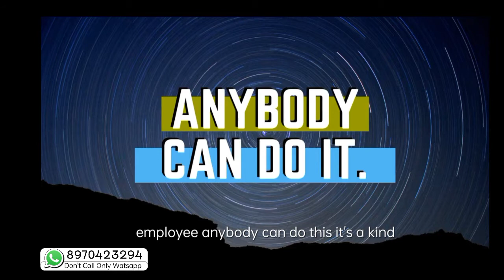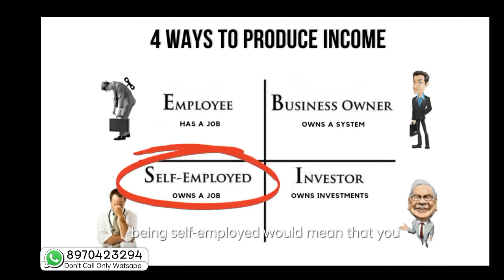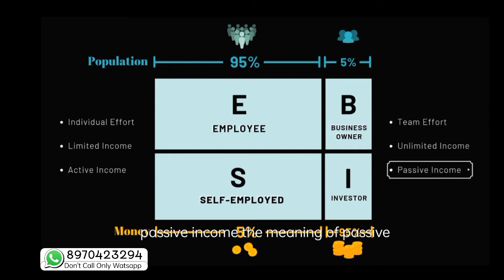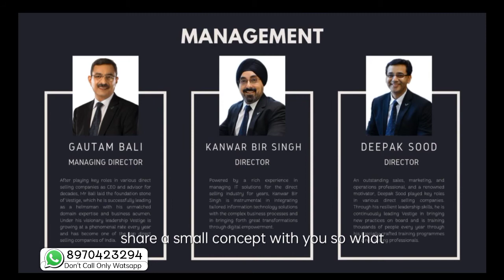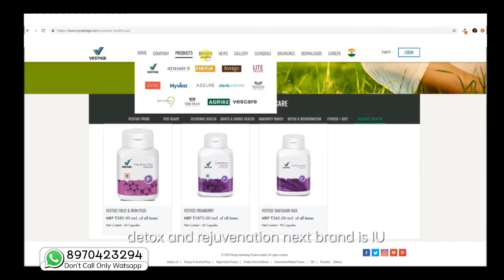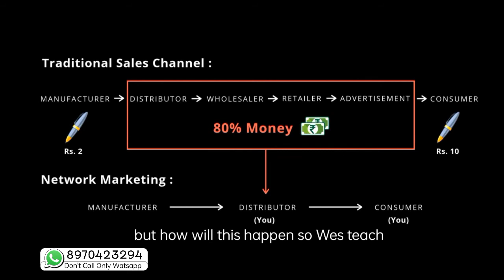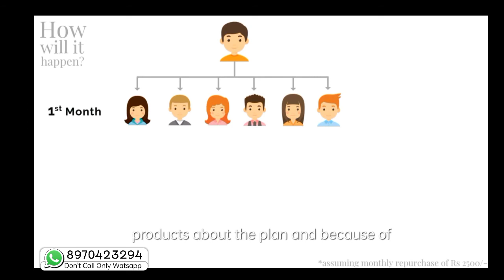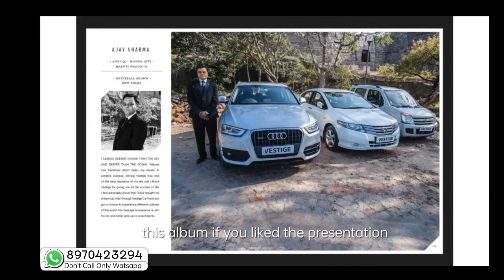Vestige business presentation ( ENGLISH ) | Without investment business from your home | mes beta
This is full free for anyone you can run your business in your home or your free time this way you can make lacks of amount in a month we have all proofs.

This company started at 2004 and In 2017 company got Best Company in India award.

if anyone have any doubt or anyone want to join please message me here

If anyone want to join In this company without investment please send your

NAME
MOBILE. NO.
ADDRESS
PIN CODE
ID PROOF ( ANY )

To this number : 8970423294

keyboard:-

money making apps challenge,
money making apps canada,
best money making apps canada,
money making apps gift cards,
big cash money making apps malayalam,
task coin money making apps,
making money creating apps,
money making apps direct to free fire,
money making apps direct to free fire in malayalam,
how to make money online as a 13 year old,
how to make money online as a teenager uk,
how to make money online in australia,
how to make money online as a 14 year old,
how make money online business,
how to make money online by playing games,
how to make money online by typing,
how to make money online without bank account,
how to make money online by watching ads,
how to make money online by listening to music,
how to make money online without credit card,
how to make money online canada,
how to make money online copy and paste,
how to make money online in cameroon,
how to make money online copy and paste ads,
how to make money online clickbank,
how to make money online john crestani,
how to make money online doing nothing,
how to make money online data entry,
how to make money online during a quarantine,
how to make money online directly into your bank account,
how to make money online 1000 dollars a day easy,